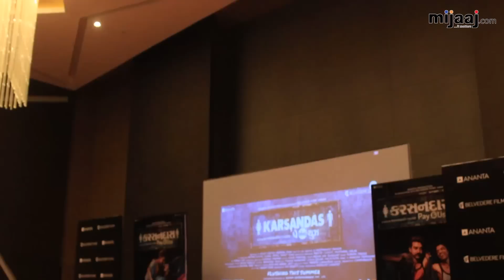Karsandas Pay & Use - Trailer Launch | By Mijaaj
mijaaj covered press conference of trailer launch of upcoming gujarati film Karsandas Pay&use directed by Krishnadev Yagnik, Actor Mayur Chauhan aka Michael, Actress Deeksha Joshi. Mijaaj talked with them about their film.